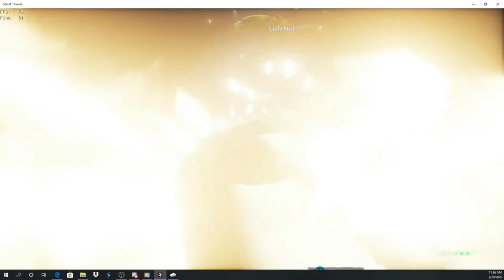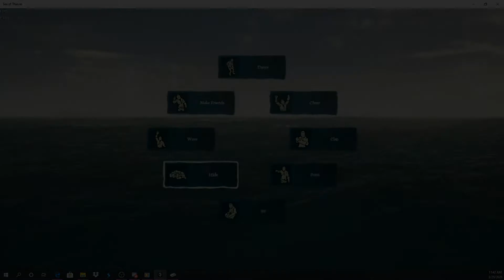SOT Thief Bros funny moments